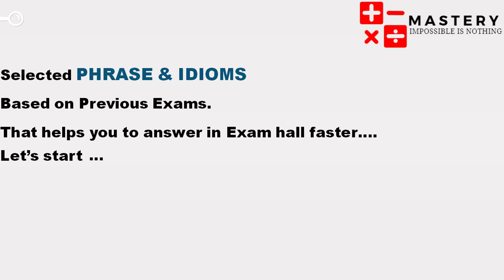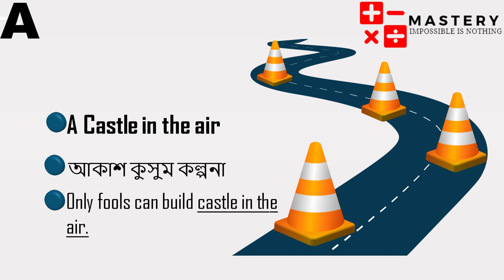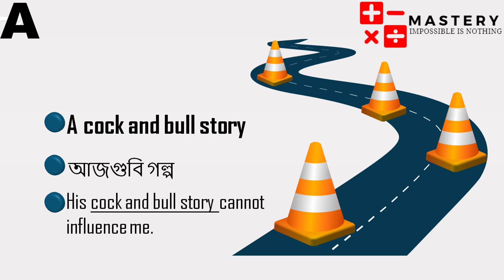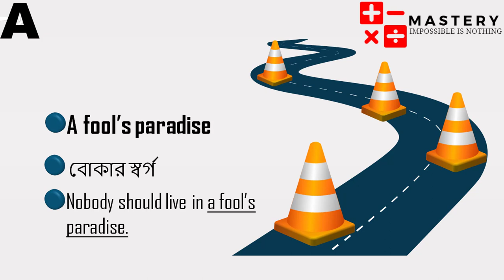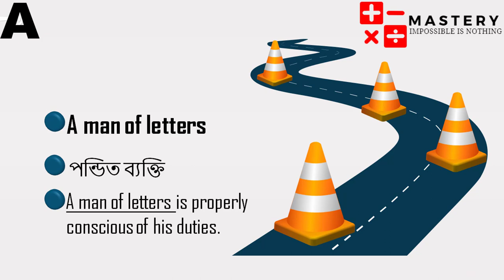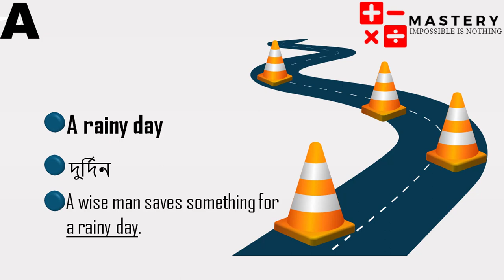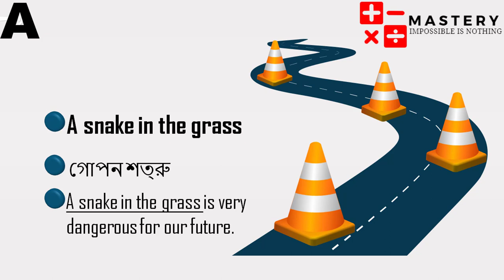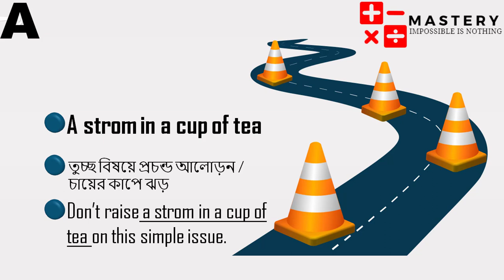IDIOMS AND PHRASES -[A] -(বাংলায়) |Episode-01| SSC | HSC | PSC Exams| BCS | BANK| MASTERY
This is a Tutorial Based Video on Idioms and phrases. All of the important idioms and phrases that are important for our competitive exams will be added in these series. this an episode 01 on which all of the Important phrases and idioms of letter-A is added.
Frequent question students asked!!
1. What is the meaning of idioms and phrases?
Definition. An idiom (also called idiomatic expression) is an expression, word, or phrase that has a figurative meaning conventionally understood by native speakers. This meaning is different from the literal meaning of the idiom's individual elements. In other words, idioms don't mean exactly what the words say.
2. What is the difference between phrase and idiom?
This is the difference between an idiom and a phrase: A phrase is “a small group of words standing together as a conceptual unit”, while an idiom is “a group of words established by usage as having a meaning not deducible from those of the individual words”.
3. What is the use of idioms and phrases?
An idiom is an expression with a figurative meaning that differs from the literal meaning. We hear idioms every day – both in conversation and in the media. Used correctly, idioms can amplify messages in a way that draws readers in and helps to awaken their senses

If you are BCS Exam Candidate, PSC Exam Candidate, MBA admission Candidate, Bank Exam Candidate, GRE Exam Candidate, GMAT Exam Candidate, any competitive Exam Candidate,orWord Smart reader and you are looking for learning vocabulary online faster then those videos are helpful for you. .myself...
 Sajib Das
 MS & BSc in Applied Chemistry and Chemical Engineering.
University Of Chittagong. Bangladesh .
100 idiomatic expressions
10 idioms and their meanings with sentences
20 idioms with their meanings and sentences
idioms and phrases with meanings and examples pdf
idioms and proverbs
idioms dictionary
how to learn idioms and phrases
idioms and phrases pdf
phrases examples
phrases list
phrases examples list
50 phrases with meanings
phrases in english
types of phrases
1000 english phrases
idioms and phrases
idioms dictionary
idioms and proverbs
idioms examples
idioms list
10 idioms and their meanings with sentences
20 idioms with their meanings and sentences
funny idioms
slang idioms
Page navigation
idioms and phrases with meaning and examples pdf
personal phrase meaning in bengali
idioms and phrases dictionary
phrase and idioms list with meaning
phrasal verbs english to bengali meaning pdf
english to bangla
bangla dictionary
bcs idioms and phrases pdf
idioms and phrases with bangla meanings pdf
phrase and idioms meaning
important idioms and phrases
phrases and idioms
idioms and phrases exercises pdf
idioms with bangla meaning pdf
phrases
phrase and idioms
types of phrases
simple sentence in bengali
banking idioms
important idioms pdf
english idiom to bangla
idioms a to z